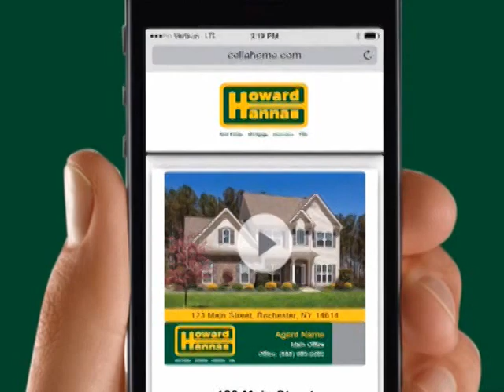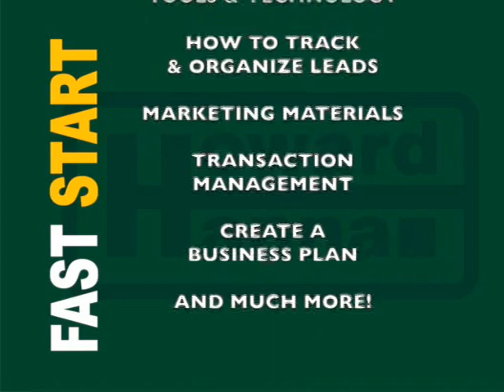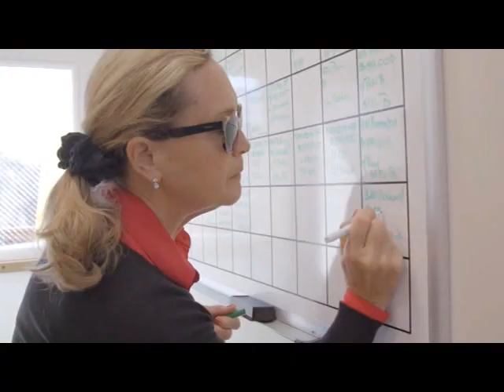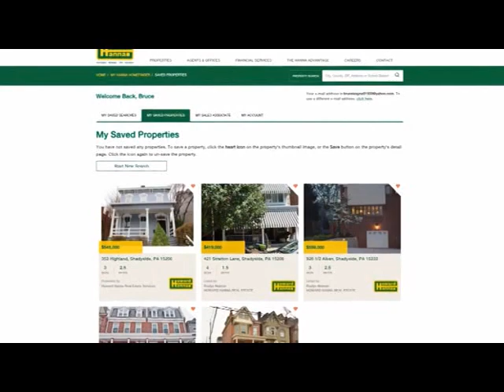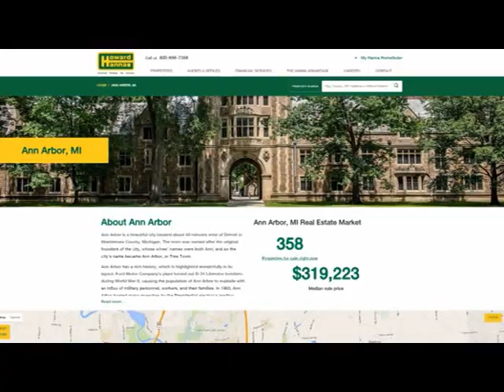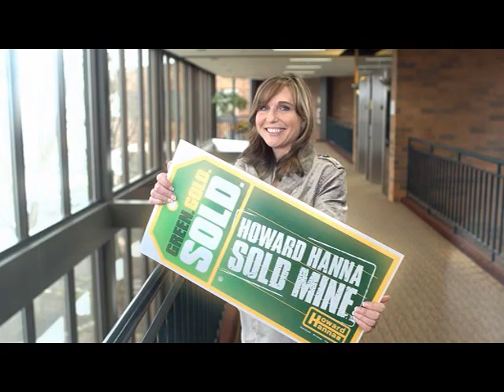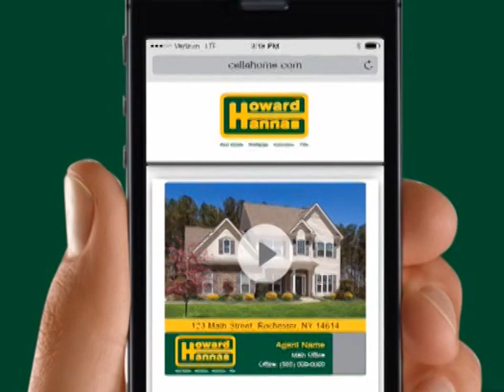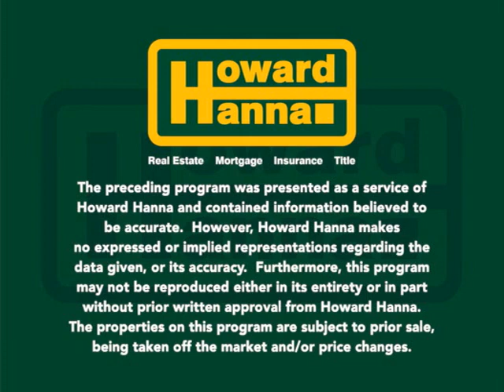7-11-21 Rochester Sunday Showcase of Homes